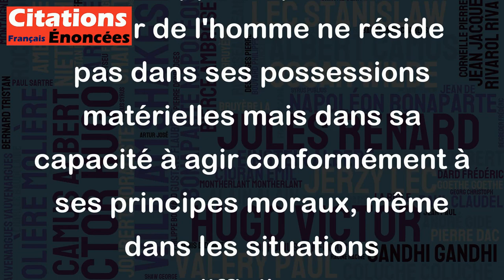Les hommes devaient avoir peur de la corruption spirituelle et de la lâcheté. - G. K. Chesterton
Cette citation de Chesterton souligne l'importance de la vertu et de l'intégrité morale dans la vie humaine. Elle met en garde contre la tentation de se compromettre pour des gains matériels ou une confortabilité personnelle au détriment de sa propre dignité. En cela, la citation nous rappelle que la vraie valeur de l'homme ne réside pas dans ses possessions matérielles mais dans sa capacité à agir conformément à ses principes moraux, même dans les situations difficiles.